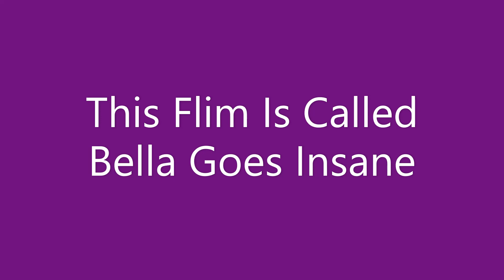Bella Goes Insane